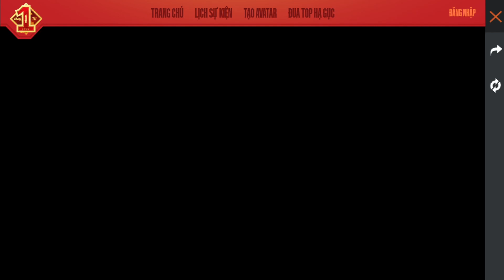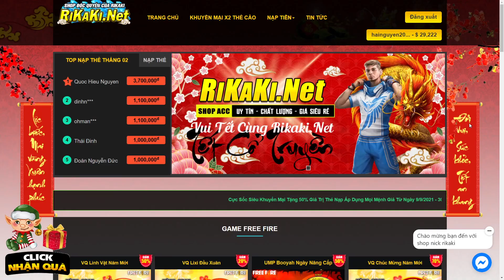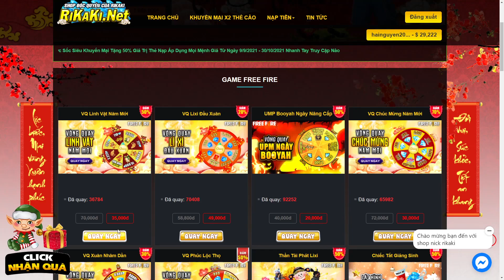Free Fire | Test Vòng Quay Bánh Mứt Săn MP5 Chế Tác - Garena Sắp Đưa Đảo Sa Mạc Quay Lại RANK?